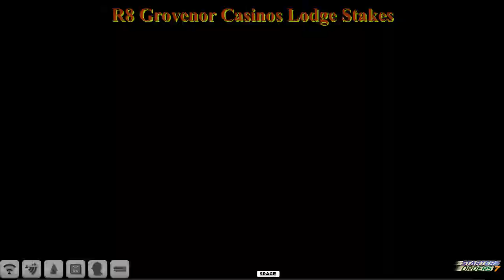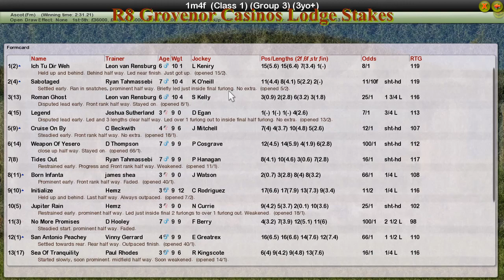FR WK11 R8 Grovenor Casinos Lodge Stakes